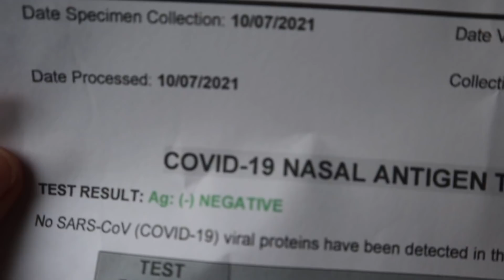VLOG *MAINEGOALS TAPING / OTHER GANAP* | Krystal Reyes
LYKA : krystalreyes08

BIGO ID : krystalreyes08